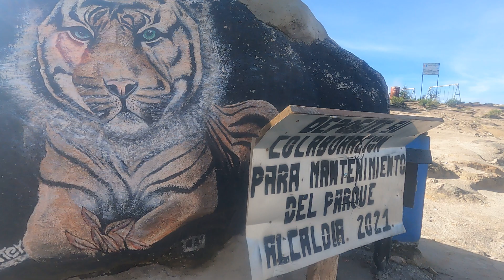MUY BONITO LUGAR ACÁ EN EL PARQUE ECOLÓGICO SANVICENTEBIENABAJ